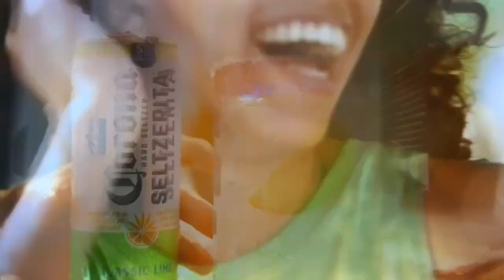Corona beer NEWEST TV commercial🍺